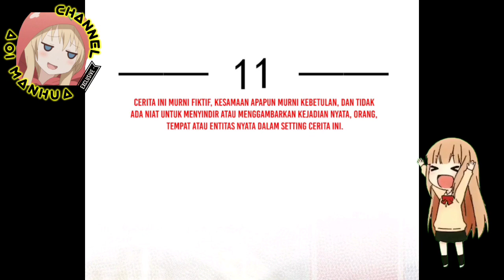Aku Yang Merawatnya || Supreme AI System Ch 11 Bahasa Indonesia || Aoi Manhua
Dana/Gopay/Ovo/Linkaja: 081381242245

COPYRIGHT / LICENSING